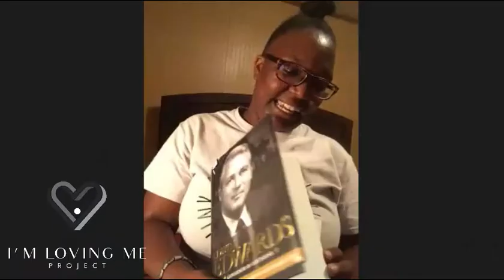I'm Loving Me Project- Pammara Darby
The strength of an Autistic mom raising an autistic child. Pammara is an advocate, student, wife and mom handling the challenges of everyday life and has been diagnosed with Aspergers. This 27 year old is making sure she take care of herself so she can can take care of her family. Her story is so inspiring.